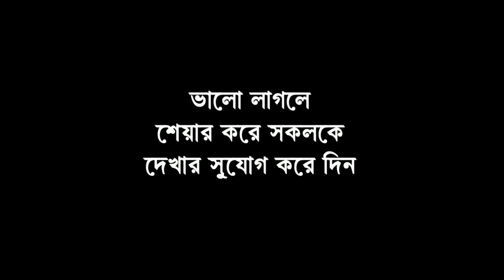অঙ্গনওয়াড়ি কেন্দ্রে দলছুট দুই হাতির তান্ডব